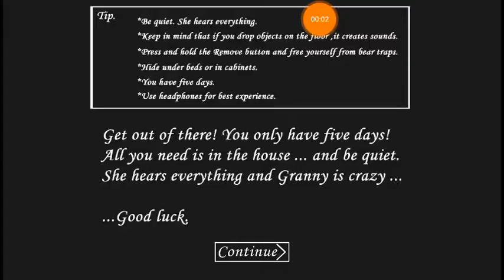GRANNY ME CORTA LA CABEZA!!!